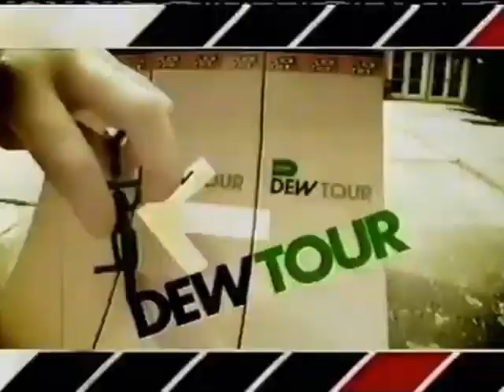Nickelodeon Commercial Break (September 11, 2010)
credits to kristopher walker, last one in the trilogy, taken during spongebob squarepants